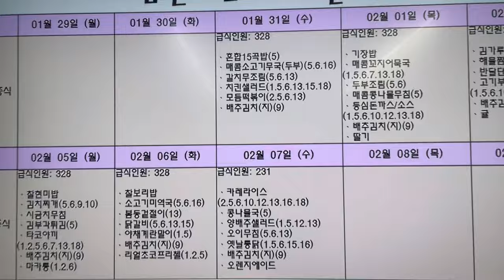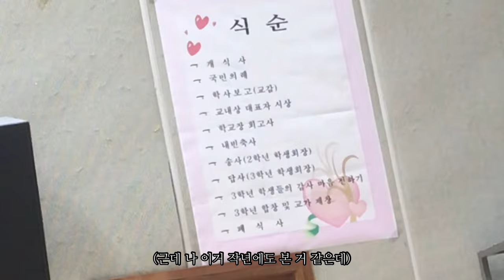열아홉 이제 보내주자 ㅣ 고등학교 졸업식 vlog🎓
열아홉 안녕